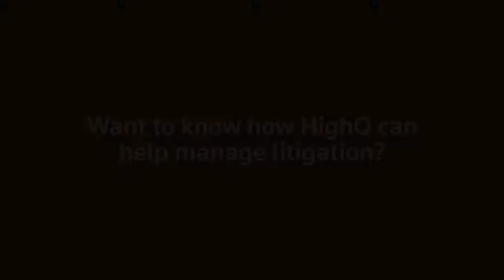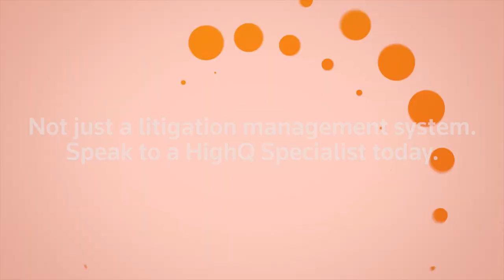HighQ - Litigation Management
Run every dispute more efficiently and deliver on time and on budget. Not just a litigation management system, find out what HighQ can do for you.